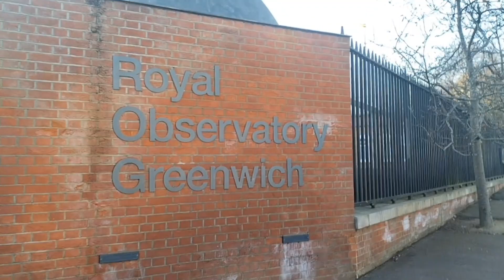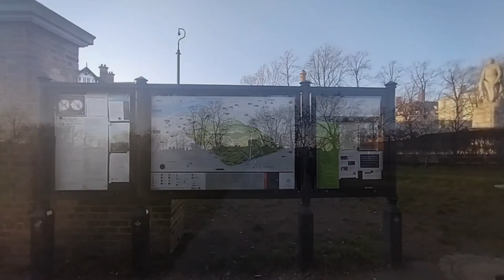Part 3: Explore The Royal Observatory of GREENWICH#londontour